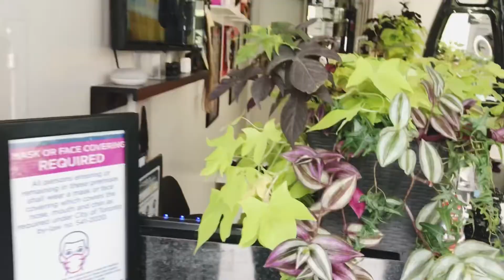House of Ronnie D Salon music video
Stay with me by: Angelique Dancel (original)